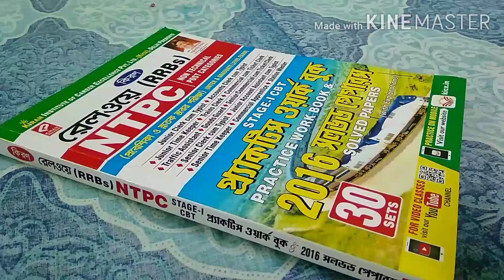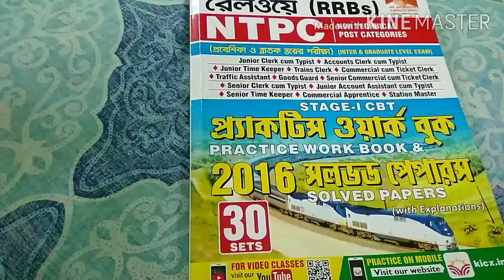কিরনের রেলওয়ে Ntpc Book |RRB NTPC Book in Bengali Version| Kiran rrb ntpc book in bangla review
RRB NTPC Book in Bengali Version| Kiran rrb ntpc book in bangla review। কিরনের ntpc practice set book
RRB NTPC BENGALI VERSION BOOK 👇

CHAKRIR KHOBOR
চাকরির সমস্ত খবর। সঠিক খবর দেওয়া হয়।